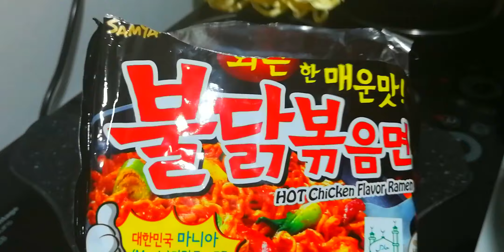Morning to Night Routine with Baby Anaya | Pakistani Mom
Morning to Night Routine with Baby Anaya

- NAME: Naz
- KIDS: 4 Kids. Named Taybah (Daughter), Ahmed (Son), Alaa (Son) and Anaya (Daughter)
- LOCATION: Bangkok
- ETHNICITY: Pakistani